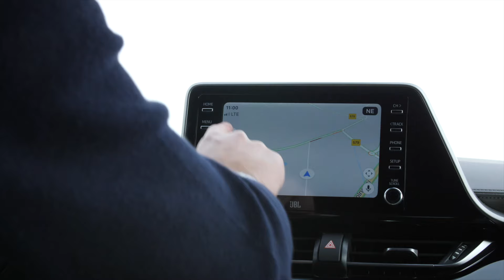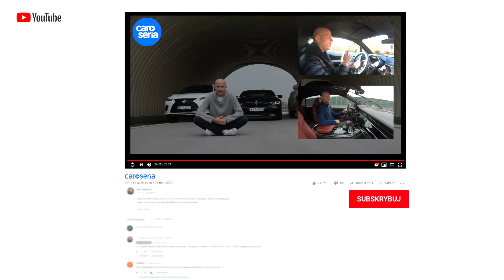TOYOTA C-HR 2.0 Hybrid. Test, w którym często robię "eeeeeee" (TEST PL) | CaroSeria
Test Toyota C-HR 2.0 Hybrid!

Z tą Toyotą jest trochę, jak z kobietą - podoba się Wam, ale od znajomych słyszeliście o niej niezbyt pochlebne rzeczy. Że fatalnie się prowadzi, a od jej krzyków puchną uszy… Zwykła zazdrość, a może w każdej plotce jest ziarnko prawdy?

CaroSeria: Klepiemy o samochodach. Ale tylko o takich, które budzą w nas jakieś emocje. Albo przynajmniej są kontrowersyjne. Nieoczywiste. Rzadkie. Jakieś. Czasami na wesoło, innym razem poważniej, ale zawsze szczerze i uczciwie. Nowe auto wjeżdża na kanał w każdy piątek. Raczej później, niż wcześniej.

Caroseria. Testy samochodów Sprawdź najlepsze testy samochodów w sieci!